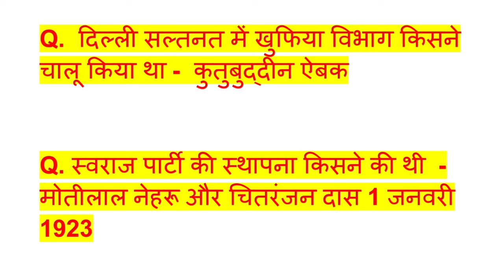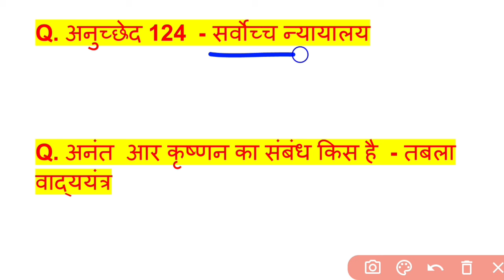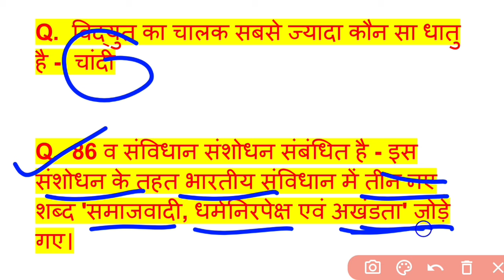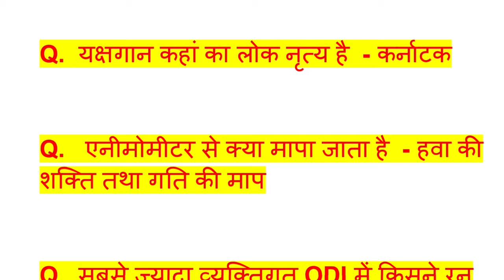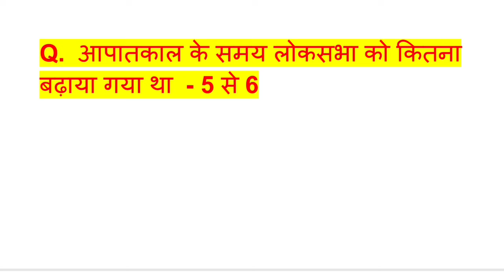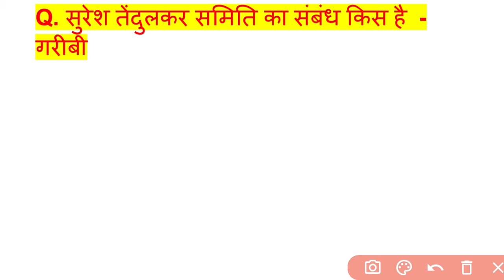SSC Phase 12 Exam Analysis 2024 | SSC Phase 12 Exam Analysis 20 june 2nd shift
Telegram लिंक

SSC Selection Post Phase Exam Analysis 20 june 1nd shift | SSC post Phase 20 June 1st shift exam